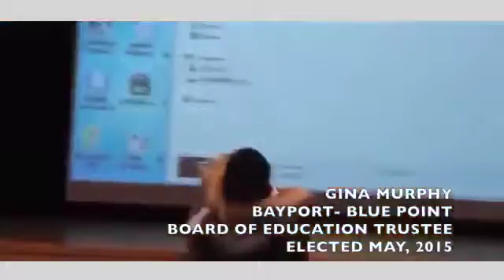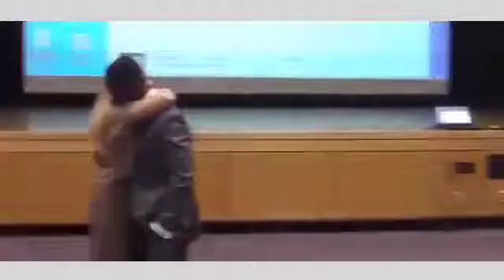Shadrack Boakye- National Motivational Speaker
Shadrack is an esteemed national motivational speaker who has been captivating audiences since the age of 19. With his dynamic speaking style and engaging presence, he has successfully inspired countless students and educators alike. Don't miss the opportunity to bring Shadrack to your school and ignite a spark of motivation and inspiration among your students!